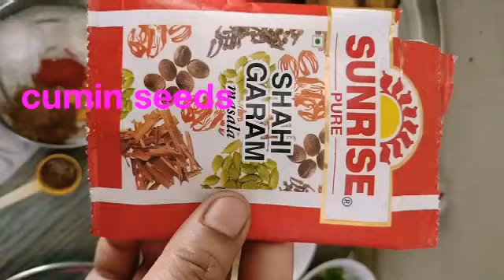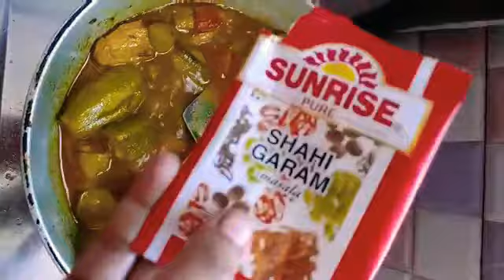একেবারে নতুন স্বাদে ও অল্প তেল মশলা দিয়ে ঘরোয়া পদ্ধতিতে বানিয়ে ফেলুন পটল আলুর নিরামিষ তরকারি।